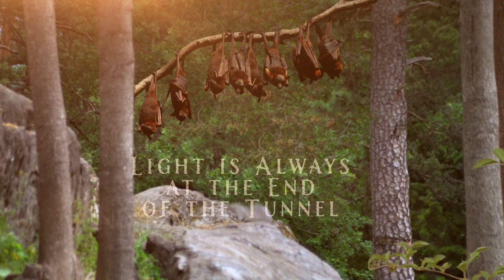Bat Spirit Animal | Bat Totem & Power Animal | Bat Symbolism & Meanings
Learn about your Bat Spirit Animal. See your Bat Totem & Power Animal, too! Get in-depth information on Bat Symbolism and Meanings. Discover how Bat energy and medicine can support, strengthen, and inspire you!

Find detailed and in-depth Spirit Animal Meanings for hundreds of animals

Intro to Bat Spirit Animal:

Bat Symbolism and Meaning:
If you’re seeking the wisdom of Bat Energy it’s a sign your higher-self is helping you sharpen your sense of true seeing.

To quote the very-dearly-missed Ted Andrews (author of “Animal Speak” and many other wonderful books); “The bat is one of the most misunderstood animals.”

Because Bats come out at night, they have long had emblematic ties to death and the underworld. When we look closer, however, we see that Bat (like all Mammals) lives inside the Mother’s womb from which it emerges, a symbolic renewal and new beginning. So much is the case that folk wisdom calls these creatures “Night’s Guardian”.

In nature, Bat is very nurturing; this shows it is socialized in its group. They have unique communication skills and stay close to family and young. While they might avoid humans, there is no lack of interaction among their own.

In fact, Bats are so “touchy-feely” with their own family, it could be said, that these creatures of the night are actually “cuddly.”

Because of their warm, sweet nature, Bat symbolism is a deeply soulful reminder that we should never judge a book by its cover.

To hunt, many species of Bat require echolocation; this is a very precise ability, giving Bat the meanings of uncovering the hidden and attunement to vibrational frequencies. Adding to their ability to find prey, Bat wings are well suited to simple movements – they are, in fact, structured a bit like our fingers spreading out to discover what’s hiding in the darkness of our lives.

In Shamanism, Bat Medicine ties directly with the Shaman’s ability to walk between the worlds. Bat represents both death and life, endings and beginnings. Flying with the Bat means trusting your psychic gifts and having confidence in yourself.

European stories associate Bat Spirit with magical creatures like witches and vampires; at that time, it wasn’t a positive status. However, the Bat as a familiar in modern times is far more positive, even representing good luck.

Bat Spirit Animal:
If Bat has made its presence known as your Spirit Animal be ready for major transitions.

Bats are highly sensitive animals. Bat will urge you to keep all your senses on alert so that you gather the signs and omens the Universe is giving you.

As your Spirit Animal, Bat will help you strengthen your natural capacity to “see” with all six senses. If Bat keeps showing up in your awareness, take some time to clean and refine your taste, sight, touch, smell, hearing, and, of course, your clairvoyant or psychic abilities.

Note that while Bat can symbolize death, as a Spirit Animal, it does not have to be a literal death. Instead, something may end – a job, a living space, a relationship, or even outmoded thoughts about yourself and your role in the greater scheme of things. Bat is here to make this change as smooth as possible and ease you through any associated pain.

What Is My Spirit Animal is dedicated to helping people connect with and learn from their animal spirit guides. What Is My Spirit Animal can show you how to find your spirit animal, understand your totem animal, and tap into the energy of your power animal.

Try our spirit animal meditation and take our spirit animal quiz! Find hundreds of spirit animal meanings as well as your Native American Zodiac Sign!